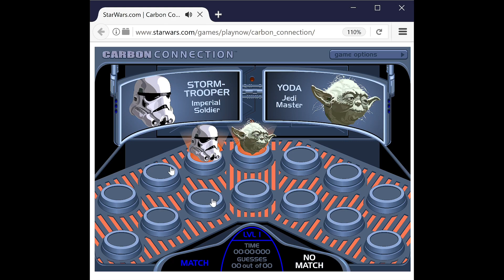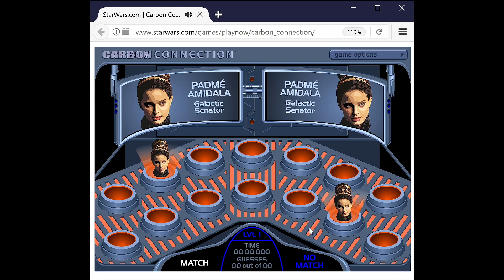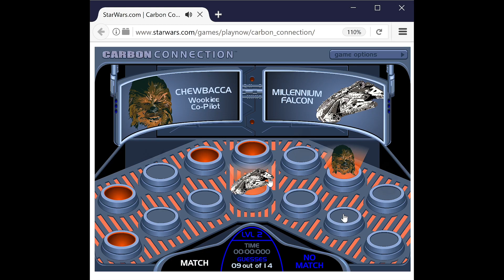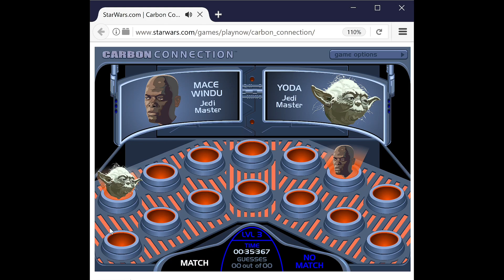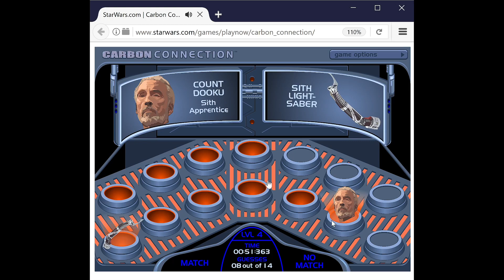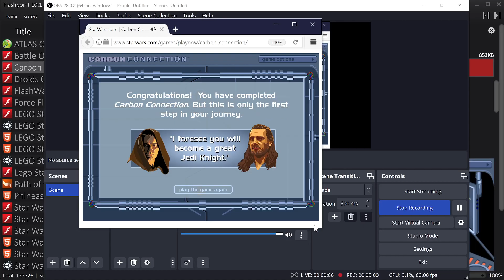Star Wars: Carbon Connection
Enter the carbon-freezing chamber, activate the machines and make the best matches between characters, vehicles and items from the Star Wars universe.

1. Download and install the Flashpoint Infinity emulator
2. Use the emulator's built-in library to search for the game you want to play.
3. Click download and wait for the game to load. And that's it!